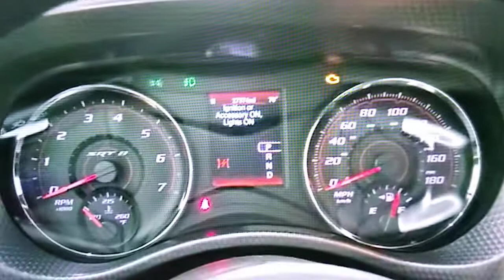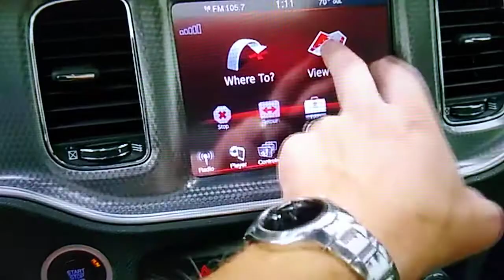First Look At - 2013 Dodge Charger SRT-8 - Full Walk around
enjoy this Mopar Muscle 2013 Dodge Charger SRT-8. if you enjoyed the video please give it a big thumbs up if you haven't subscribed to my Channel please do so I post new car videos all week long that way you'll be notified when the next video is available for you to watch thank you again so much for stopping by my channel.